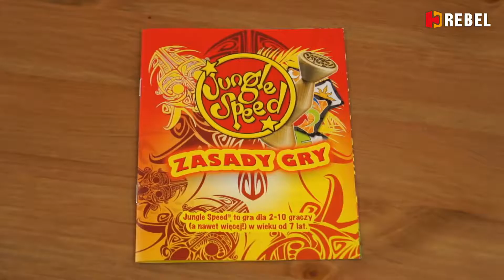Zasady gry Jungle Speed - nowa odsłona szalonej gry towarzyskiej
Nowa odsłona szalonej gry towarzyskiej!